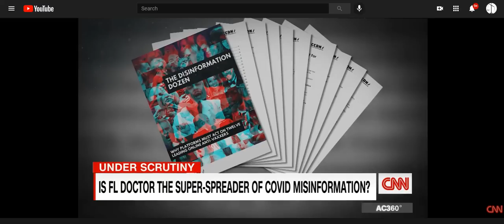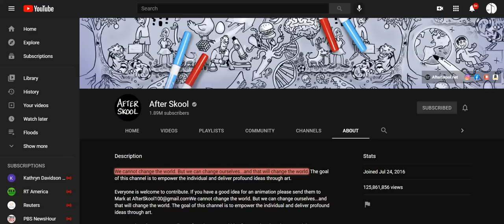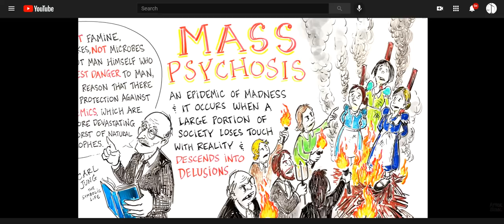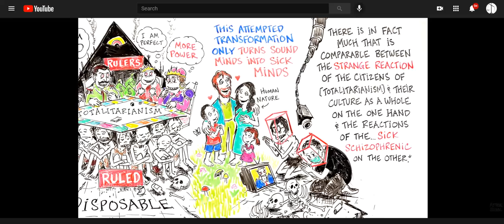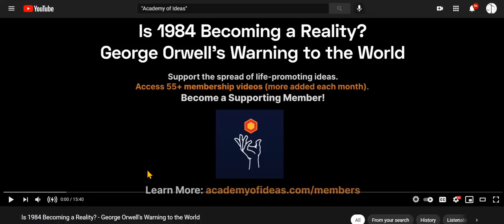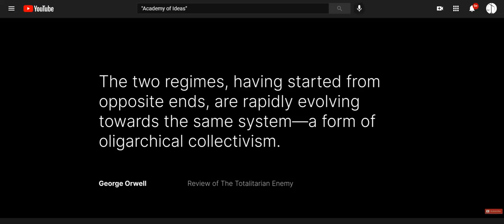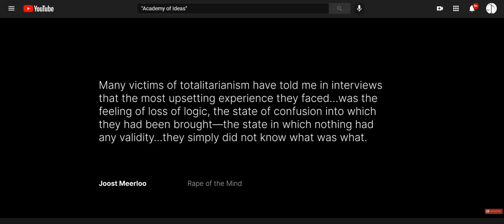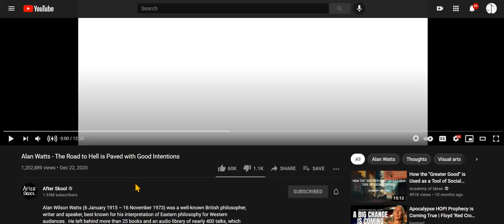Can't See What's Behind Going After The '12?' It Means Mass Psychosis Has Already Delivered '1984'